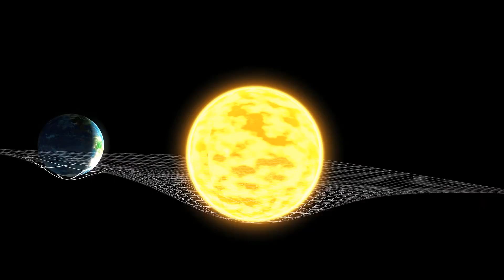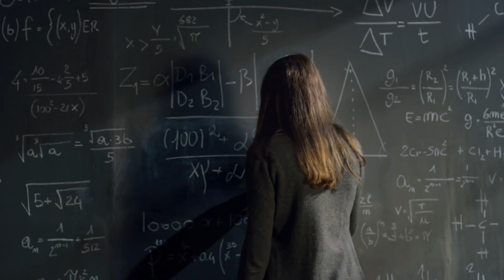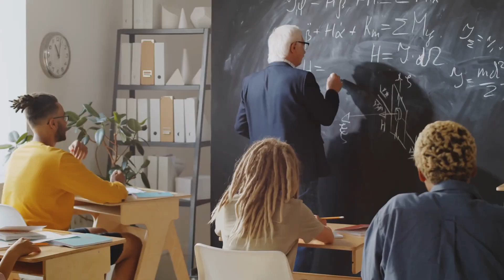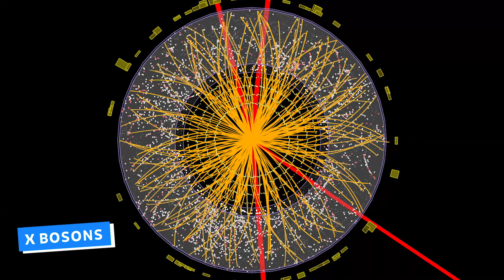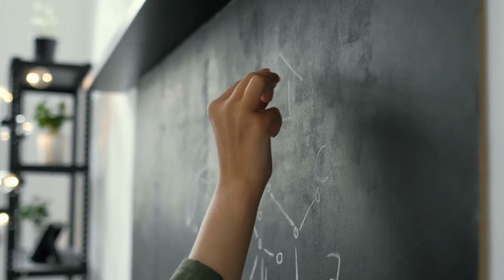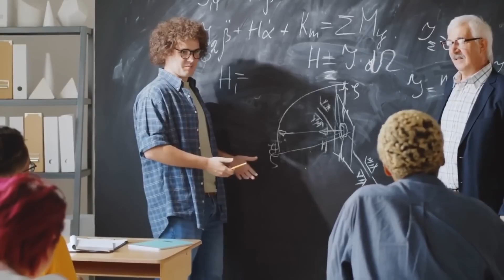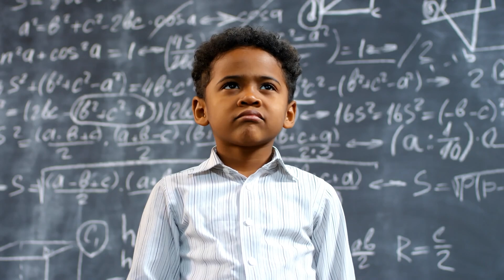Unsolved problems in Physics that still a puzzle for Scientists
Today we gonna talk about some unresolved mysteries in Physics, that even the smartest scientists can't figure out.

Like, why is gravity so weird? Or what's dark matter really made of?
And why there is no such thing as the singularity of a Black Hole?
why Einstein might be wrong about Black Holes? Why Universe missing anti-matter?
Is everything we see today has come into existence due to the missing of this anti-matter?
Stick around, and let's explore these unsolved Physics mysteries together!...

Inspired by ENR, Space Matters, What If, AstroKobi, and Factnomenal.

Inspired by Why Is 1/137 One of the Greatest Unsolved Problems In Physics?

Inspired by Unexplained Universe Mysteries | Space Documentary

Inspired by How Physicists Proved The Universe Isn't Locally Real - Nobel Prize in Physics 2022 EXPLAINED